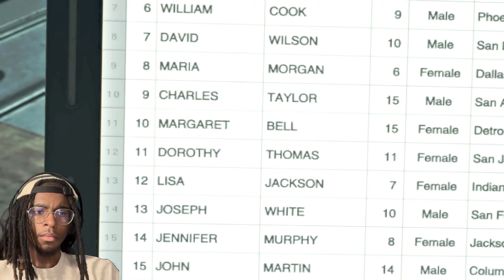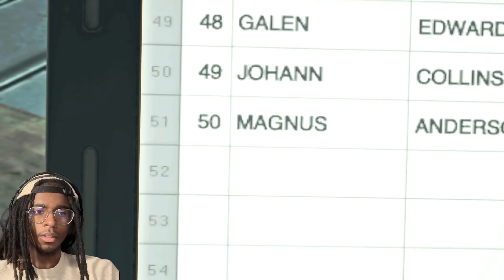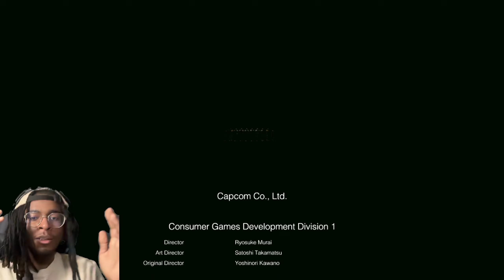FEDS AFTER FRANK WEST CAMERA Dead Rising Deluxe Remaster ENDING